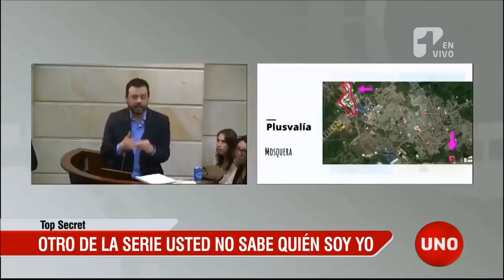Top Secret: El "usted no sabe quien soy yo" de Carlos Felipe Mejía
En medio de la gritería que armó el expresidente Álvaro Uribe en el Congreso la semana pasada, cuando el senador Carlos Fernando Galán desarrollaba un debate sobre la supra-valorización de tierras rurales que habría beneficiado a los hermanos Tomás y Jerónimo Uribe, ocurrió un episodio de violencia de género cuyo protagonista fue uno de los senadores uribistas más agresivo, Carlos Felipe Mejía.